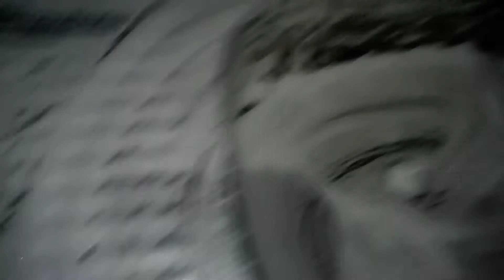কালো কড়াই পরিষ্কার/পৃথিবীর সব থেকে সহজ ও সেরা পদ্ধতিতে কড়াই পরিষ্কার/ burnt pan cleaning tips